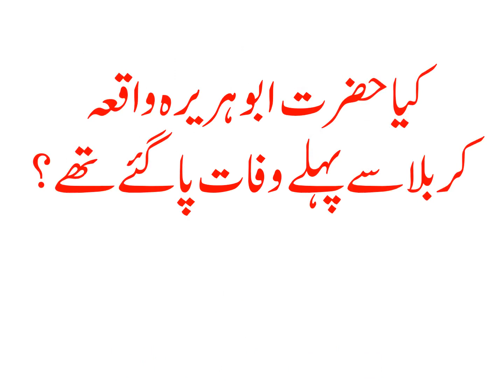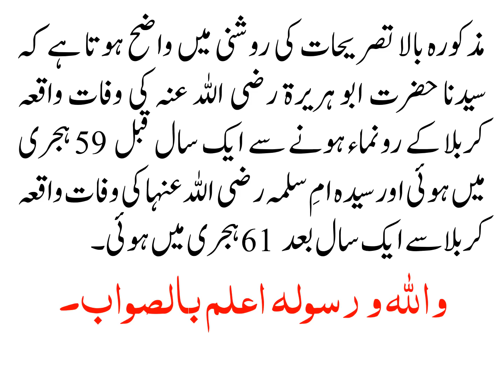KIA HAZRAT ABU HURAIRA WAQIYA KARBALA SAY PEHLAY WAFAT PAA GAYE THY?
کیا حضرت ابو ہریرہ واقعہ کربلا سے پہلے وفات پا گئے تھے؟